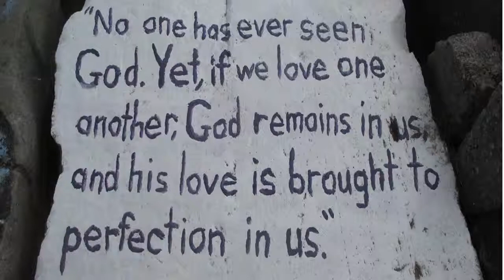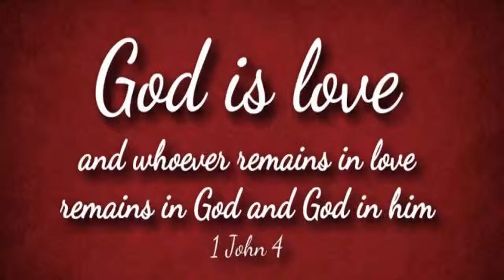Seventh Sunday of Easter Cycle B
Reading I:  ACTS 1:15-17, 20A, 20C-26 Reading II: 1John 4:11-16
Gospel: John 17:11B-19